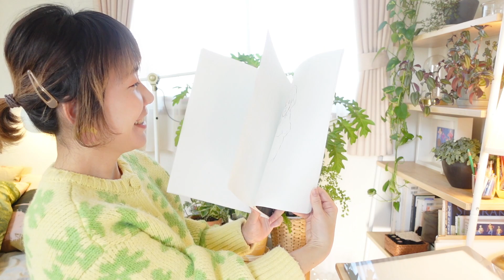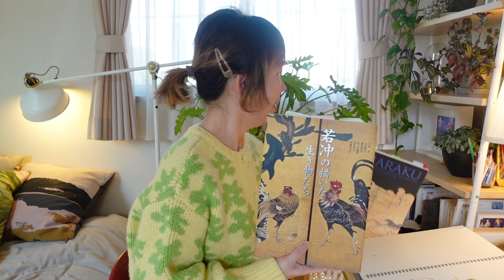【ペン画イラスト】絵描きのスランプ時の考え方・気づき・心の保ち方 | 1ヶ月間のペン画の振り返り | How to keep your mind in a slump.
今日は、去年の12月から描き始めたつけペンのペン画イラストについて
私が感じた約1ヶ月の、心の葛藤や模索について
自己分析したり気づいた事などを、いろいろな制作動画と共に振り返ってみました。

いつも楽しくルンルン♪と絵を描きたいけど
上手くいかないと感じる時、どうやって心を立て直していくか

絵を描く時だけでなく、不安や心配などで心が不安定になった時
自分のネガティブな感情を嫌わず認めて感じてみる
その上で、落ち着いて心の声を聞いて自己分析してみる

そうすると心は、（自分が）理解してくれた安心感に包まれ
その時は、無理やりのポジティブでなく
新しい考え方やアイデア・パワーも湧いてくると思っています。

何か参考になったら嬉しいです😻

今年の初めの能登の地震や航空機の事故など様々な事がありました。
被害に遭われた方々に心よりお見舞い申し開けます。
そしてお一人お一人が安全な場所で心穏やかに過ごせますように祈っております。

▶︎クロッキーやイラストなど個人レッスンを少人数受け付けております。
GoogleMeetによるオンラインレッスンや、メールでのクロッキー添削など
お一人お一人の「こんな絵が描きたい」に向かうため長所を生かし
課題や引っ掛かっているところ、取り組むと良い具体的な方法など
図解も合わせて詳しくお伝えしています。

＊猫屋　necoya
2006年よりフリーのイラストレーターに

イラストサイト【アドレスが新しくなりました】

猫屋のオンラインショップ【necoya room shop】

猫屋のLINEスタンプ「ハートフル❤️インコ」

necoya

illustrator / creator

Since 2006
I work with watercolor and digital media.

Materials used ：Adobe Illustrator, Adobe Photoshop, watercolor, acrylic paint , etc.